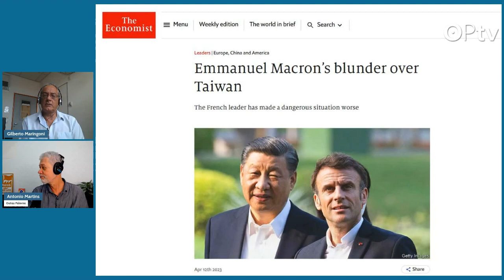Uma alternativa ao enfraquecimento dos EUA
Após o encontro com Xi Jinping, veio o anúncio dos primeiros acordos – ainda tímidos. Mas de que forma a viagem abre portas para a reconstrução do Brasil, e uma ordem mundial fora da tutela de Washington e do dólar?
OUTRO OLHAR
Segundas, quartas e sextas, às 18h30